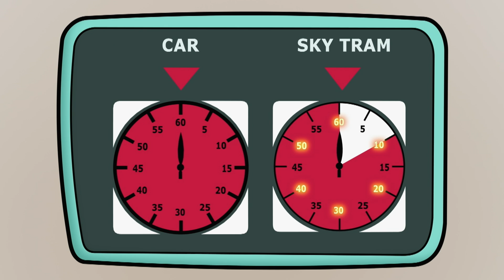The CyberSquad's Cool New Ride! | Pedal Powered Cars | Cyberchase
With a bit of creative thinking, the CyberSquad test ideas and design a pedal-powered solution to traffic troubles: the Dingermobile!

Watch _Cyberchase_ full episodes!